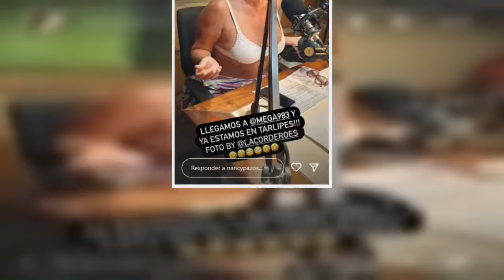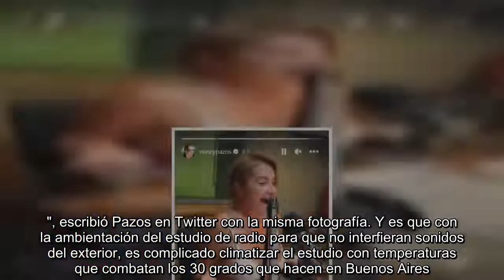Nancy Pazos se desvistió en su programa de radio y compartió la foto en sus redes: "Hace calor"